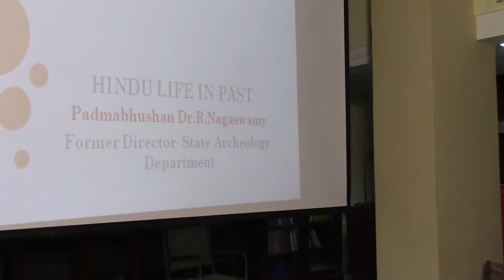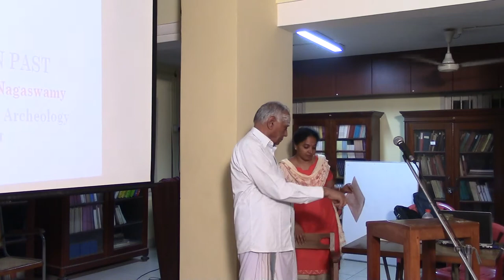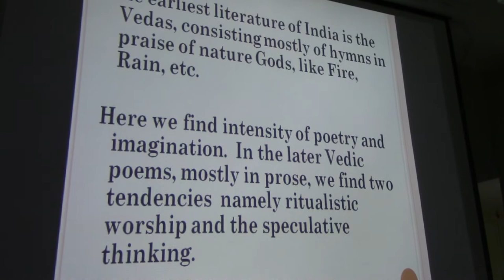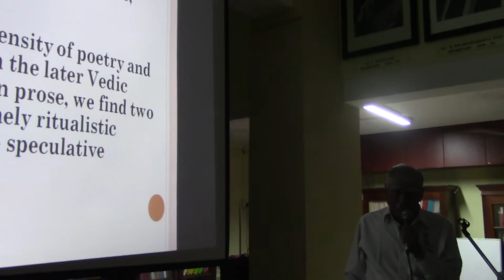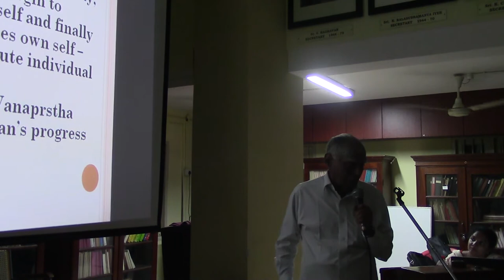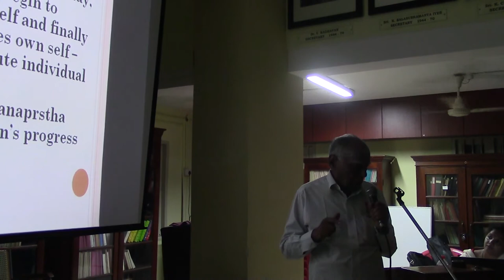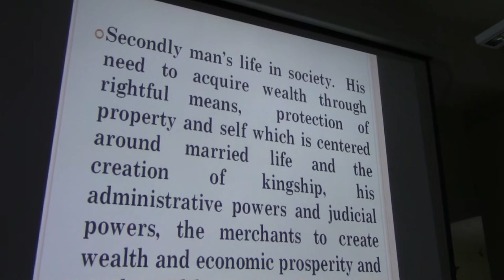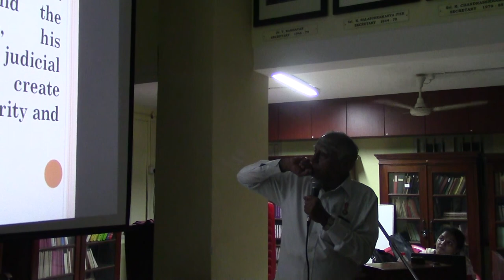"HINDU LIFE IN THE PAST" - BY DR. R. NAGASWAMY (PART 1)